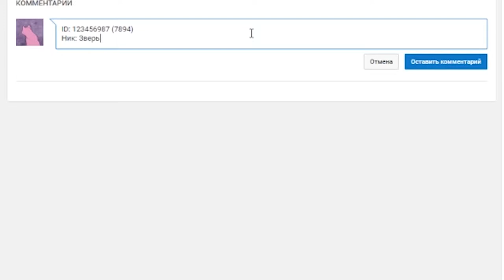Mobile Legends MLФакты, всегда ли полезно "Бессмертие"?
🔥TOP-10 поддержавших канал!🔥
1. RAIN - 1400р
2. Harden - 1200р
3. Computer Vulpix - 650р
5. Romchik - 560р
4. Baka Baka-50 р

Как это будет? Я случайно выбираю видео, среди комментаторов которого будет выбран победитель. Далее выбираю победителя и добавляю его в друзья. Через штрафных 7 дней – победитель получает скин.💎

💎Что для этого нужно сделать?
💎1.Конечно быть подписанным, на канал
💎3. Оставить комментарий такого содержания с вашими данными

ID(сервер)
Ник
Наименование скина в пределах 300 кри

💎Всем удачи!💎

Mobile Legends

Мобаил Легендс

Гайд

Guide